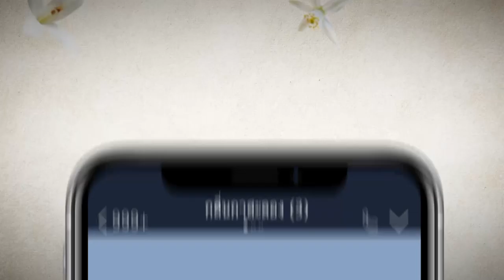สัตยาธิษฐาน EP.3 (08_08_19) | รส... เดี๋ยวสิ !!! | Mello Thailand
ติดตามชมละคร สัตยาธิษฐาน EPISODE ล่าสุด
ได้ทุกวันพุธ-พฤหัสบดี เวลา 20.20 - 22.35 น. ทางช่อง 3 33HD

นำแสดงโดย สน ยุกต์, เดียร์น่า ฟลีโป, ตุ้ย เกียรติกมล, โกสินทร์ ราชกรม, เต๋า สโรชา, ปุ๊ มนตรี, หน่อย ณัฐนีย์, สุเชาว์ พงษ์วิไล ฯลฯ และนักแสดงมืออาชีพ
บทประพันธ์โดย : น้ำหนึ่ง
บทโทรทัศน์โดย : ศัลยา
กำกับการแสดงโดย : สำรวย รักชาติ
ผลิตโดย : บริษัท ฮูแอนด์ฮู จำกัด
ควบคุมการผลิตโดย : วรายุฑ มิลินทจินดา

สัตยาธิษฐาน เรื่องราวของ “ภาคิน”(สน ยุกต์) ชายหนุ่มวิชาการออกแบบดีกรีนักเรียนนอกในชาติปัจจุบันที่มีดวงจิตระลึกชาติย้อนไปในอดีตได้ ภคินี ผู้เป็นแม่คิดว่าหลังจากที่ส่งลูกชายตัวเองไปเรียนเมืองนอกแล้วจะหลุดพ้นจากฝันร้ายนั้น โดยไม่รู้เลยว่าแท้จริงแล้วเขาได้ปิดบังเรื่องราวฝันร้ายเหล่านั้นมาโดยตลอด การกลับมาเมืองไทยหลังจากเรียนจบทำให้อดีตชาติของ “ภาคิน” เด่นชัดขึ้น และได้พบกับ “รสวัลค์”(เดียร์น่า ฟลีโป) ผู้หญิงที่มีใบหน้าคล้ายกับสาวโบราณที่อยู่ในห้วงความฝันมาโดยตลอด เขาทำทุกวิถีทางเพื่อให้ได้ใกล้ชิดหญิงสาวเพื่อต้องการค้นหาความจริงว่าคนทั้งสองใช่คน ๆ เดียวกันหรือไม่ พร้อมกับที่เขาพยายามระลึกถึงอดีตชาติของตน จนภาคินรู้ว่าเขาเคยเกิดเป็นทด ชายหนุ่มที่มีชีวิตอยู่ในสมัยรัชกาลที่ 3 ถึง รัชกาลที่ 5